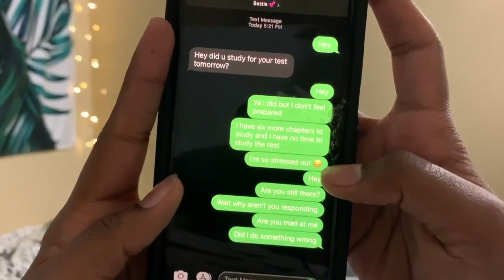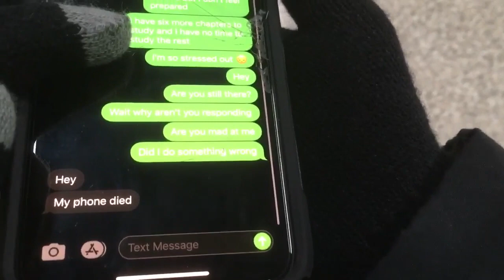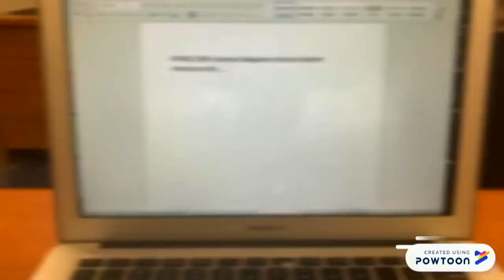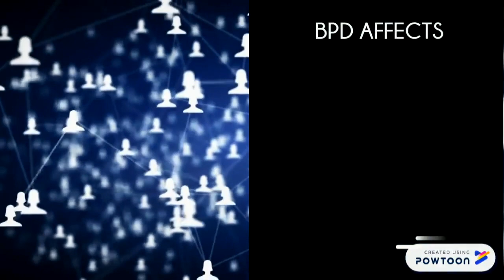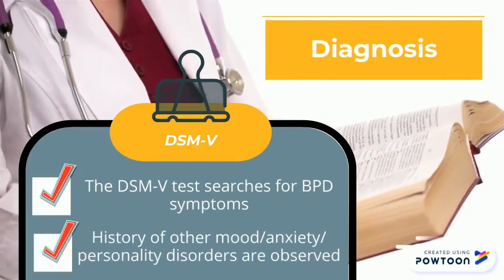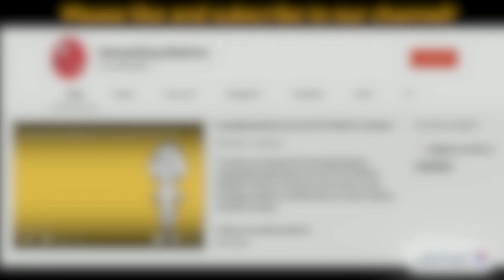On the line: Living with borderline personality disorder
Borderline personality disorder (BPD) is a complex and misunderstood personality disorder that most people are unaware of yet it affects 2% of the general population. This video will provide a personal account of how a university student navigates their day when living with BPD. A more detailed overview of the disorder including symptoms, diagnosis and treatment will follow.

This video was made by McMaster Demystifying Medicine students Ream Abdullah, Behrad Dehnadi, Praniya Elangainesan and Heather Zhao.

References:

Amad, A., Ramoz, N., Peyre, H., Thomas, P., & Gorwood, P. (2019). FKBP5 genevariants and borderline personality disorder. Journal of affective disorders, 248, 26-28. DOI

Bateman, A., & Fonagy, P. (2009). Randomized controlled trial of outpatient mentalization-based treatment versus structured clinical management for borderline personality disorder. American Journal of Psychiatry, 166(12), 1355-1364. DOI: 10.1176/appi.ajp.2009.09040539

Bozzatello, P., Bellino, S., Bosia, M., & Rocca, P. (2019). Early detection and outcome in borderline personality disorder. Frontiers in psychiatry, 10, 710. DOI:10.3389/fpsyt.2019.00710

Fatimah, H., Wiernik, B. M., Gorey, C., McGue, M., Iacono, W. G., & Bornovalova, M. A. (2019). Familial factors and the risk of borderline personality pathology: genetic and environmental transmission. Psychological medicine, 1-11. DOI: 10.1017/S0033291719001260

Gunderson, J., Herpertz, S., Skodol, A. et al. (2018). Borderline personality disorder. Nat Rev Dis Primers, 4, 18029. doi:10.1038/nrdp.2018.29

Krause-Utz, A., Winter, D., Schriner, F., Chiu, C. D., Lis, S., Spinhoven, P., ... & Elzinga, B. M. (2018). Reduced amygdala reactivity and impaired working memory during dissociation in borderline personality disorder. European archives of psychiatry and clinical neuroscience, 268(4), 401-415. DOI

Leichsenring, F., Leibing, E., Kruse, J., New, A. S., & Leweke, F. (2011). Borderline personality disorder. The Lancet, 377(9759), 74-84.

Paris J. (2005). Borderline personality disorder. CMAJ, 172(12), 1579–1583. doi:10.1503/cmaj.045281